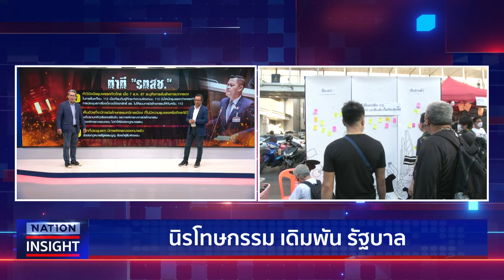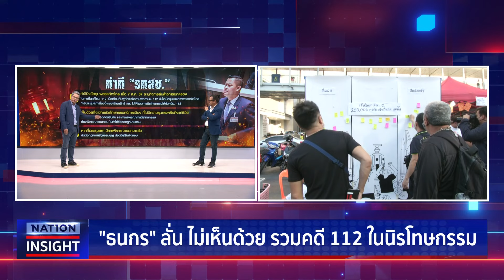นิรโทษกรรม เดิมพัน รัฐบาล | เนชั่นอินไซต์ | NationTV22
เตรียมเสนอผลการศึกษา กมธ.นิรโทษกรรม ในวันที่ 26 ก.ย.นี้ ยังไม่ใช่ร่างกฎหมาย
 ขึ้นอยู่กับรัฐบาลจะนำไปยกร่าง หรือส่งให้พรรคการเมืองดำเนินการ ด้านเพื่อไทย
ยังไม่ได้หารือจะเสนอฉบับของตัวเองหรือไม่